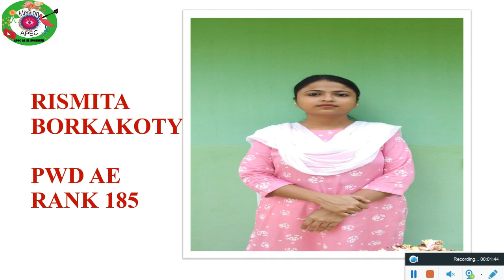𝐀𝐏𝐒𝐂 𝐀𝐬𝐬𝐢𝐬𝐭𝐚𝐧𝐭 𝐄𝐧𝐠𝐢𝐧𝐞𝐞𝐫 𝐏𝐖𝐃 (𝐂𝐈𝐕𝐈𝐋) 𝐓𝐨𝐩𝐩𝐞𝐫𝐬 𝐟𝐫𝐨𝐦 𝐌𝐈𝐒𝐒𝐈𝐎𝐍 𝐀𝐏𝐒𝐂 𝐀𝐄 𝐉𝐄 #𝟑𝟎+𝐚𝐬𝐩𝐢𝐫𝐚𝐧𝐭𝐬 𝐬𝐞𝐥𝐞𝐜𝐭𝐞𝐝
লক্ষ্য 𝐀𝐏𝐒𝐂 𝐀𝐄 𝐉𝐄  𝐂𝐈𝐕𝐈𝐋 𝟐𝟎𝟐𝟒 𝐑𝐞𝐜𝐨𝐫𝐝𝐞𝐝 𝐕𝐢𝐝𝐞𝐨 𝐂𝐨𝐮𝐫𝐬𝐞 𝐅𝐔𝐋𝐋 𝟏 𝐘𝐄𝐀𝐑 𝐒𝐔𝐁𝐒𝐂𝐑𝐈𝐁P𝐓𝐈𝐎𝐍 𝐉𝐔𝐒𝐓 𝟏𝟗𝟗𝟗